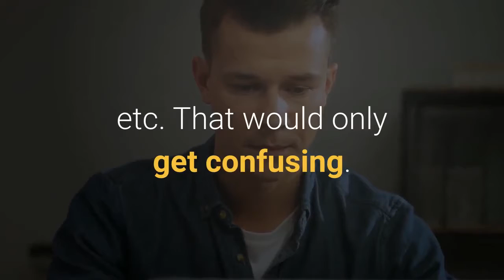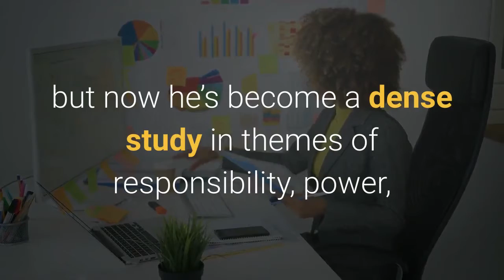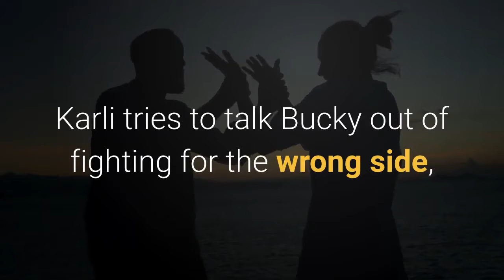The Falcon and the Winter Soldier Finale Recap All New Captain America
For clarity’s sake, Sam Wilson and John Walker will be referred to here by their aliases instead of Cap, Fake Cap, New Cap, Jerk Cap, etc. That would only get confusing. But, make no mistake, Sam Wilson IS the new Captain America. That’s really been the main purpose of The Falcon and the Winter Soldier, hasn’t it? To fill in the arc from the end of Avengers: Endgame to the next time Captain America is seen onscreen, played by Anthony Mackie. Just handing off the shield would have felt a little slight for such a legendary character (although the video clips of audiences cheering if the Cap reveal in this episode had happened in a movie theater would have been cool). And so the MCU has given the new Captain America an origin story in the form of a six-episode miniseries, while also pushing forward the redemption of the Winter Soldier, setting up a new villain in the Power Broker, and bringing U. S. Agent into the fold. (We clearly haven’t seen the last of him or Julia Louis-Dreyfus’s Val, both welcome additions to future films and series.) Wilson never really had much of an origin story as the Falcon in the MCU, but now he’s become a dense study in themes of responsibility, power, and the dark history of the country he’s going to not only defend but repair as the new Captain America. The season often felt rushed and lacked some depth in its analysis of race and power in this country, but it served its narrative purpose and provided some solid entertainment along the way. It’s hard to say yet how The Falcon and the Winter Soldier will be remembered because, like so much MCU product, it’s hard to gauge its full impact until we see how it ripples through future projects. It was flawed but fun. Only time will tell if it was substantial. The finale opens where the last episode ended — a lockdown at the GRC. Bucky is there already, Sam is on the way, and even Sharon has made it into the country, bringing along some nifty Ethan Hunt disguise tech that hasn’t been seen since Natasha used it in Captain America: The Winter Soldier. (It’s called a Photostatic Veil, if you’re curious.) It turns out, Karli was waiting for Sam to get there to start the fireworks. Sam flies through a window (heroes don’t take doors), and says, “I’m Captain America.” Hell yeah, you are. Karli tries to talk Bucky out of fighting for the wrong side, but he’s deep in his feelings, talking about the nightmares of who he has killed in the past, trying to warn Karli that she will someday have the same. There are a bunch of quick action beats in an extended sequence that takes up about half of the finale. Sharon uses a mercury vapor bomb on a Flag Smasher; Sam fights Batroc and proves he’s gotten pretty good with that shield; Bucky uses a motorcycle to launch himself at a Flag Smasher; Walker comes for Karli, who gets the great line, “I don’t want to hurt people that don’t matter.” Don’t tell American Hero John Walker that he doesn’t matter.